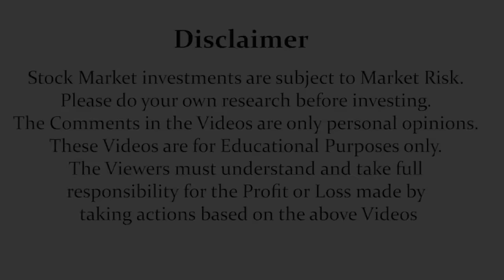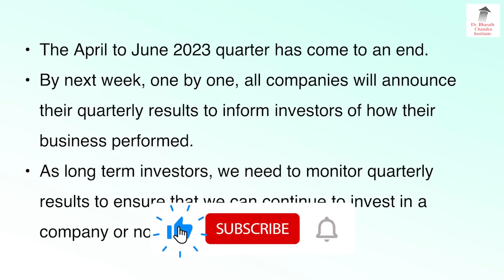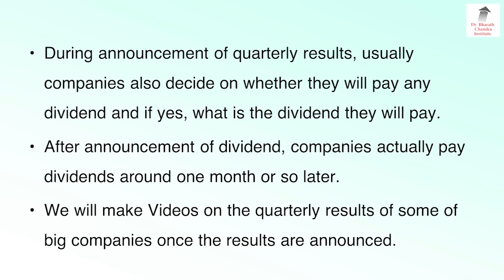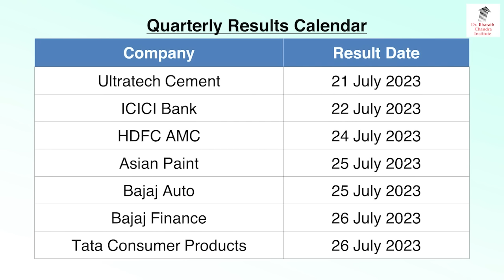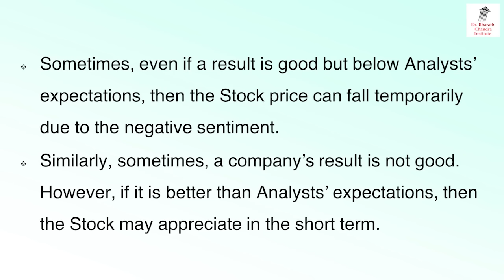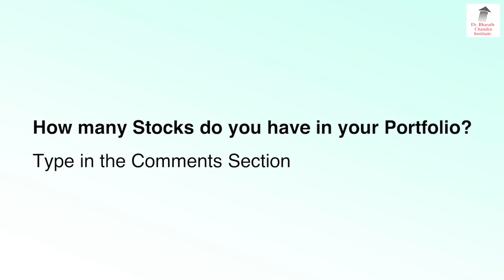ಈ 26 ಷೇರುಗಳ ತ್ರೈಮಾಸಿಕ ವರದಿ ಅತೀ ಶೀಘ್ರದಲ್ಲಿ!! | Dr. Bharath Chandra & Mr. Rohan Chandra